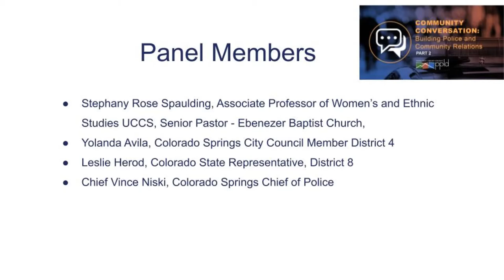Community Conversation - Building Police and Community Relations, part 2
Recent events have our community, like others around the nation, hurting. Biased policing has become a point of discussion as violence crossing racial lines has provoked racial tensions and led to large scale protests. Where do we go from here? How do we begin to build stronger and safer police and community relationships? There is a shared desire for safer communities, fair and unbiased law enforcement, and the ability for law enforcement to safely do their jobs throughout our community. How do we get there?

Panel discussion recorded on August 20, 2020

Panelists include:

Stephany Rose Spaulding, Associate Professor of Women’s and Ethnic Studies UCCS, Senior Pastor - Ebenezer Baptist Church,

Yolanda Avila, Colorado Springs City Council Member District 4

Leslie Herod, Colorado State Representative, District 8

Chief Vince Niski, Colorado Springs Chief of Police

Community Conversations at Pikes Peak Library District is a new series of monthly events that invites the public to discuss current events and issues impacting the Pikes Peak region. We want to promote civil dialogue and greater understanding of different perspectives.